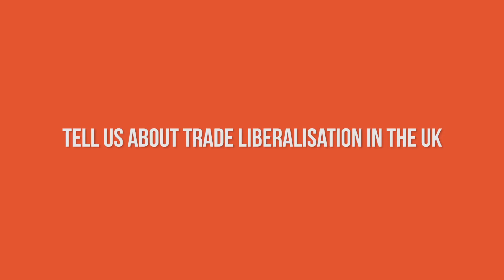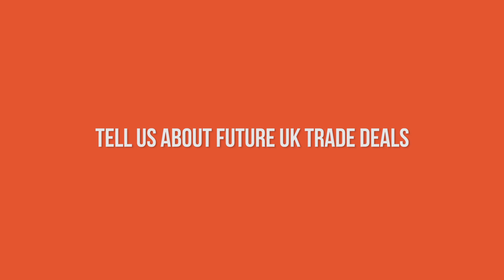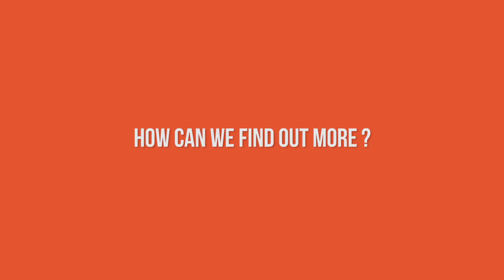Linda Kaucher - How Will Brexit Trade Deals Affect UK Workers?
In Part 2 of her talk on Brexit and trade, Linda Kaucher asks: how will Brexit trade agreements affect UK workers?